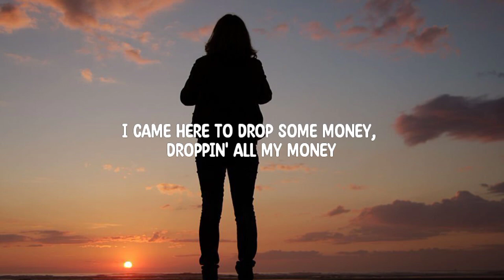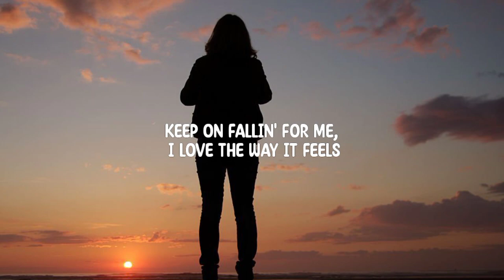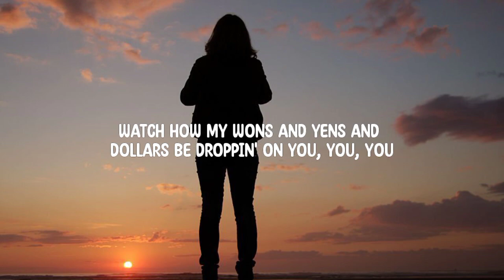LISA - MONEY (Lyrics)